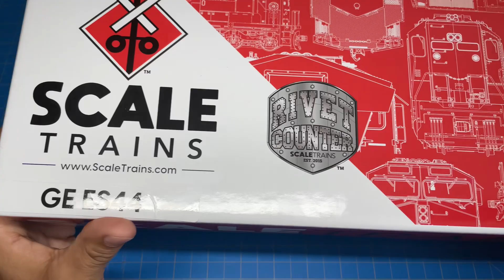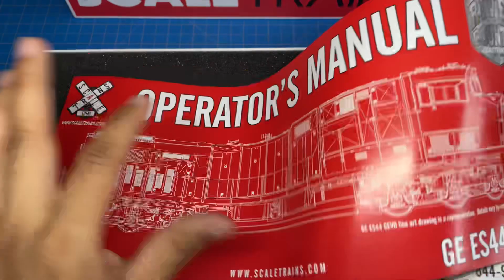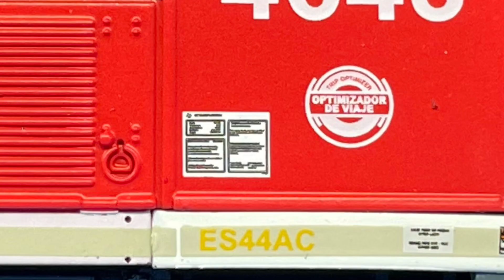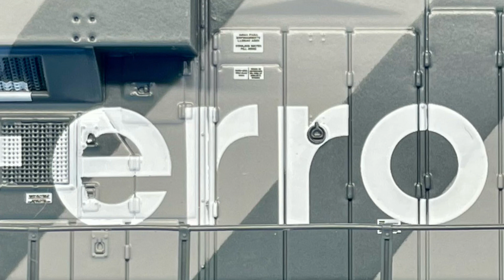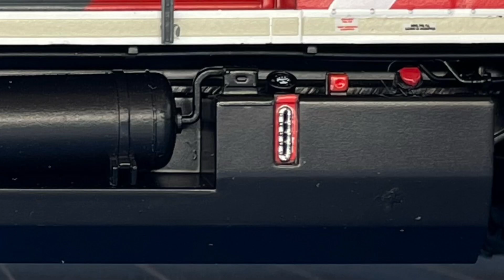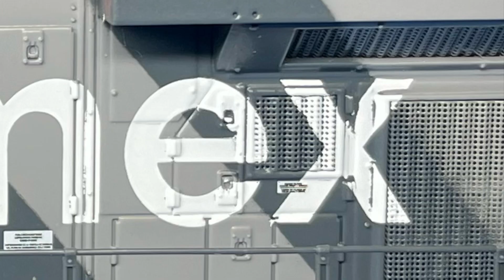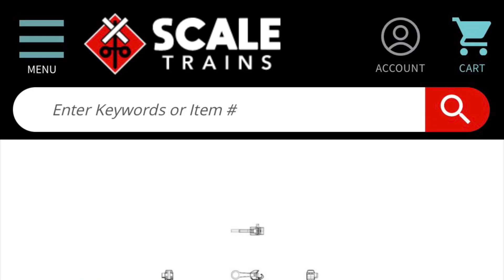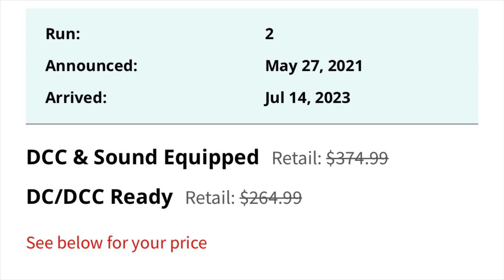Revisión de Máquina Ferromex Nuevo esquema Zebra en Escala HO (1:87)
En 2002, General Electric presentó la “Serie Evolution” de locomotoras, más conocida como GEVo o ES44, esta serie se ha convertido en la línea de locomotoras diésel más vendida de todos los tiempos con una producción cercana a las 8.000 unidades.

Algunas de estas maquinas fueron adquiridas por Ferromex, de las cuales se comenzaron a repintar en su nuevo esquema en el año 2020 comenzando con las de la serie 46 siendo estas las ES44AC y conocidas como las Zebras.

Solo un año después de comenzar a ver estas maquinas repintadas, es cuando Scale Trains anuncia este modelo, siendo el primero en hacer este nuevo esquema a escala 1:87, ademas de también ser el primero en agregar las protecciones de las ventanas, este modelo se anuncio el 27 de Mayo del 2021 y tuvo un par de retrasos en su salida, debido a que se hicieron cambios o modificaciones en los colores de la pintura, teniendo como fecha de salida en el mes de Julio de este mismo año y aquí les comparto la revisión de este modelo…

-O en nuestra página de Facebook